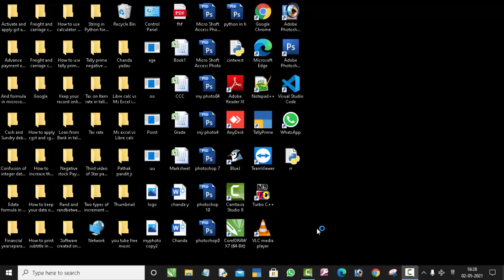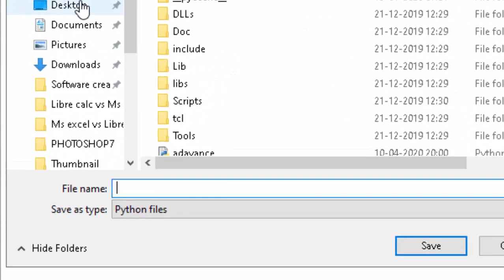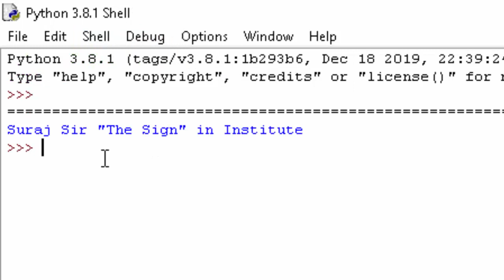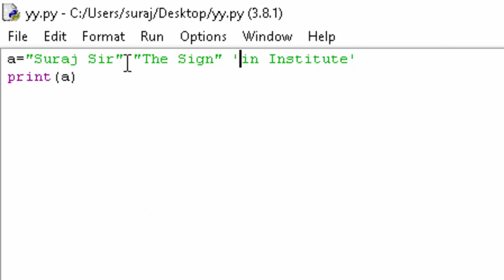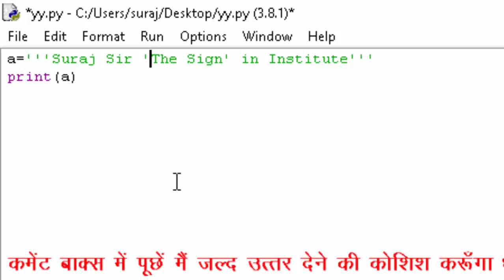Use of Single Inverted comma double inverted comma and triple inverted comma in Python